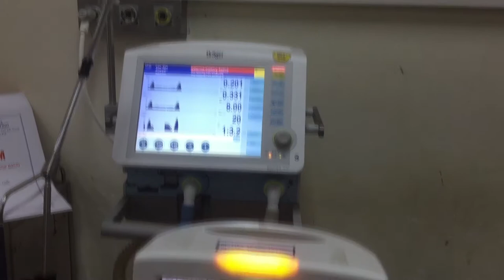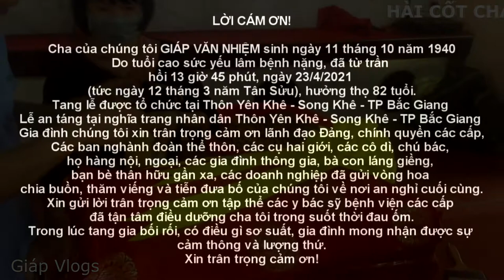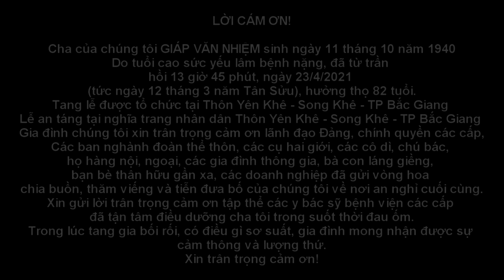VĨNH BIỆT CHA - CHA TÔI VIÊN TỊCH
Cha tôi GIÁP VĂN NHIỆM sinh này 11/10/1940
Mất 13 giờ 45 phút ngày 23/4/2021(12/3/Tân sửu)
Thọ 82 tuổi.
Lễ nhập quan - lễ viếng từ 9 giờ ngày 24/4/2021
Lễ truy điệu di quan từ 07 giờ ngày 25/4/2021.
Hóa thân tại An Lạc Viên - tp Thái Nguyên
Di cốt an táng tại nghĩa trang quê nhà Yên Khê - TP Bắc Giang.